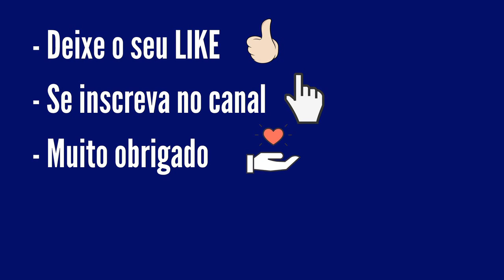Quina 5694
4 acertos
88 apostas
 R$ 5.067,15

3 acertos
5.929 apostas
R$ 113,09

2 acertos
132.528 apostas
R$ 2,78

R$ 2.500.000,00